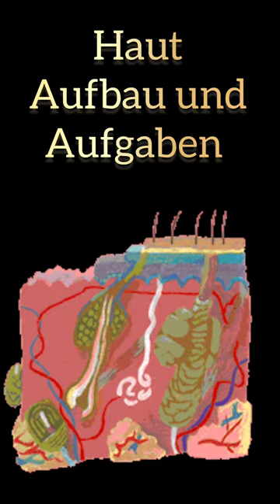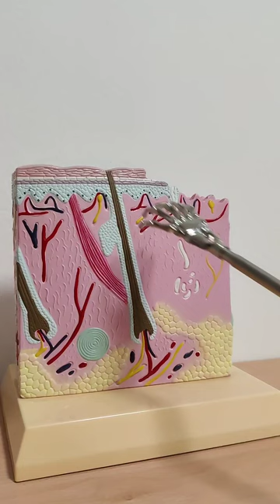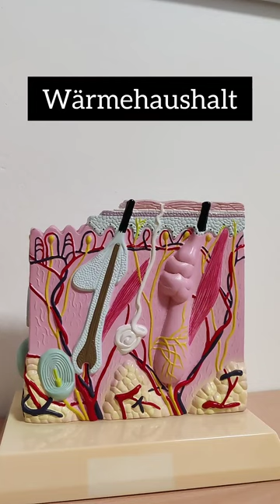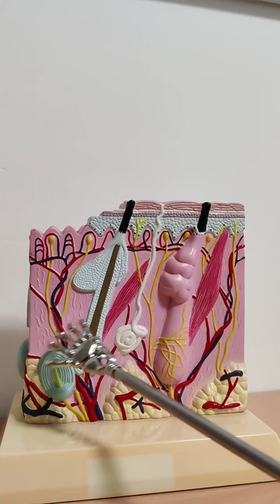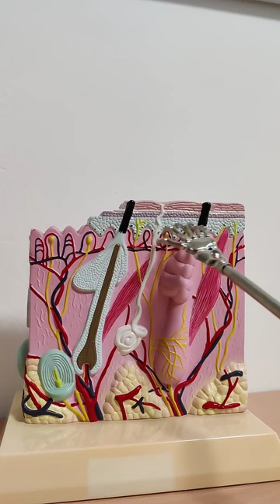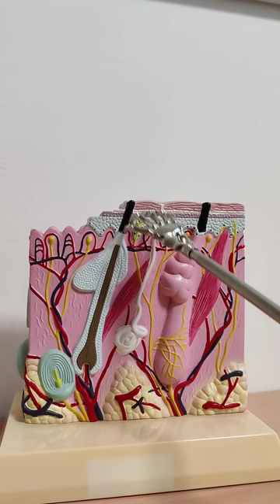Haut - Anatomie, Aufbau und Aufgaben. Epidermis, Dermis, Subcutis.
Oberhaut - Epidermis (Epi- auf – der Dermis) mehrschichtiges verhornendes Plattenepithel
Die Hornschicht ist an Handinnenflächen und Fußsohlen verdickt.
Die Oberhaut unterteilt man weiter in:
Stratum corneum - Hornschicht
Stratum lucidum – glänzende Schicht
Stratum granulosum - Körnerzellenschicht
Stratum spinosum - Stachelzellschicht
Stratum basale – Basale oder unterste Schichte
Aufbau und Aufgaben der Haut:
In der Basalzellschicht, befinden sich Stammzellen, aus denen sich die hornbildenden Zellen (Keratinozyten), entwickeln. Diese wandern nach oben  und verhornen, sie werden flacher, verlieren ihren Kern und werden eine Hornzelle.. In der Basalzellschicht findet man auch Melanozyten (Pigmentzellen) Im Stratum spinosum liegen auch die  Langerhans- Zellen der Haut (Immunzellen)

Lederhaut - Dermis, Corium straffes, kollagenreiches Bindegewebe
Unterhautfettgewebe - Subcutis (sub- unter Cutis) lockeres Bindegewebe und Fettgewebe
Oberhaut - Epidermis
Oberste Schutzbarriere der Haut, die Oberseite wird ständig abgetragen. Von der Unterseite heraus erneuert sich die Oberhaut ständig (ca. alle 4 Wochen)
Lederhaut - Dermis, Corium
Hier befinden sich die s.g. Hautanhangsgebilde–Haarfollikel, Talgdrüsen und Schweißdrüsen, sowie Blut- und Lymphgefäße
Die Kollagenfasern halten besonders Druck- und Scherkräften stand - Abnahme dieser Fähigkeit mit dem Alter. Zahlreiche Nervenfasern liegen hier (Tast- und Vibrationsempfinden).

Unterhautfettgewebe - Subcutis (sub- unter Cutis)
Dient als Kälteschutz, Energiespeicher und Verschiebeschicht zwischen der eigentlichen Haut und den Faszien
Schützt vor äußeren Einflüssen und reguliert den Wärmehaushalt
Kann durch Adaption gegen schädliche äußere Einflüsse abschirmen: Verdickung der Hornschicht, Pigmentbildung (Hornhaut an Füßen; -Fußgewölbe Blickdiagnostik)
Epithelgewebe- nimmt Substanzen auf, speichert Wasser, Fett und Salze und scheidet Stoffwechselprodukte aus
Ist an der Vitamin-D-Synthese beteiligt
Die Hornschicht der Epidermis besitzt einen Säureschutzmantel (Hautschutzmantel mit Hautmikrobiom) mit einem pH-Wert von ca. 5,5.
In der Dermis liegen Blut- und Lymphgefäße, Nerven- und Muskelfasern, die Haarwurzeln, sowie die Drüsen: Schweiß- und Talgdrüsen und Rezeptoren: Wärme- und Kälterezeptoren, sowie Tastsinneszellen. Die Gefäße, die hier liegen, versorgen die Epidermis über Diffusion mit Nährstoffen.
Hautanhangsgebilde – Haare und Nägel, dienen zum Schutz Schutz
Die Subcutis dient als ein Wärme- und Nährstoffspeicher, Polster und federt äußeren Druck und Stöße ab und schützt vor Wärmeverlust.